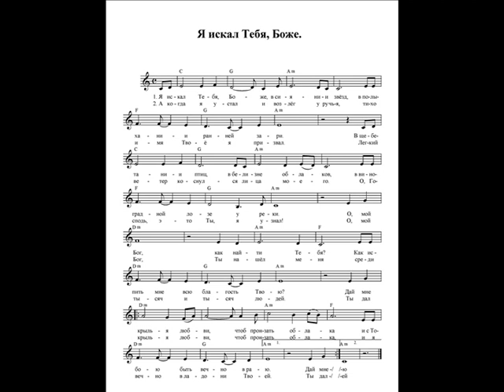Я искал Тебя, Боже. Ноты ( I was looking for You, God. Notes)